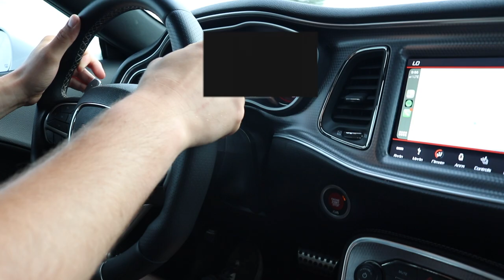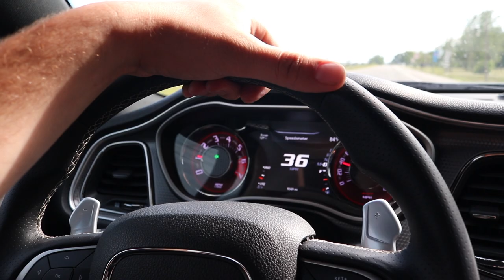I'M Buying ANOTHER GO FAST car!!!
[10X ENTRIES END TONIGHT JUNE 12th AT MIDNIGHT]

Send stuff here:
U.S.A.
I'M Buying ANOTHER GO FAST car!!! Camaro ZL1 Corvette mustang 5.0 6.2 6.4 chevy ford dodge challenger hellcat charger